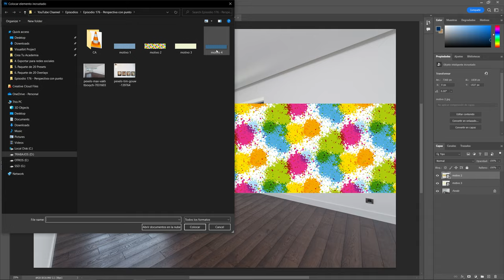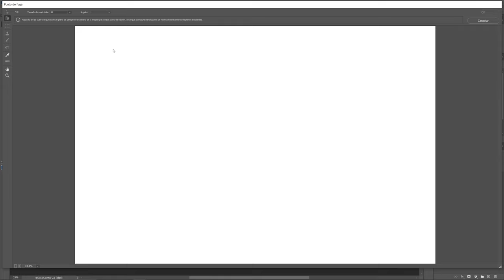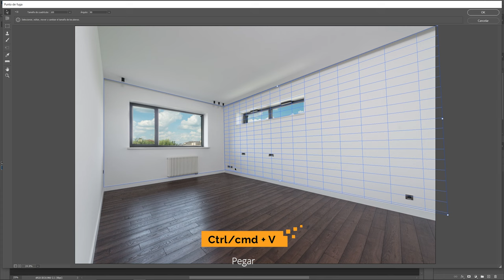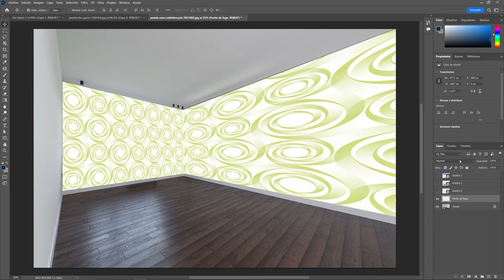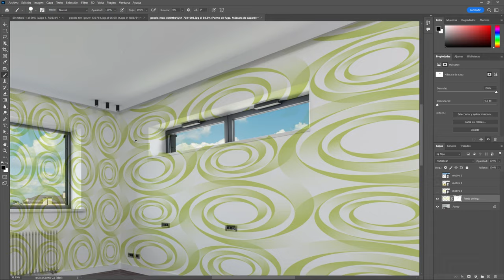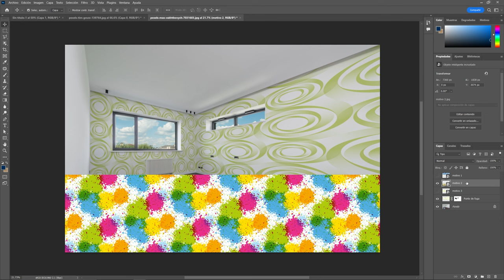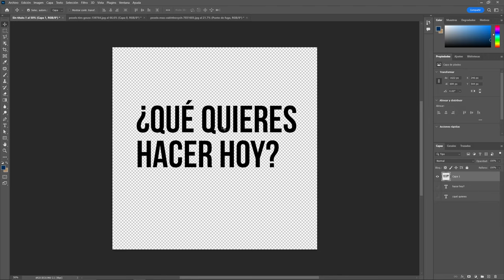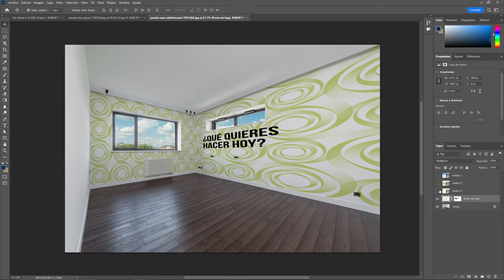¿Cómo cambiar la PERSPECTIVA de una imagen con Photoshop usando el PUNTO DE FUGA?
Descubre cómo cambiar la perspectiva de una imagen utilizando la herramienta de Punto de fuga de Adobe Photoshop. En este caso vamos a colocar un patrón ilustrado sobre una esquina de un cuarto, después vamos a enmascarar aquellas partes que no llevan la textura y finalmente vamos a ver cómo podemos editar y cambiar la imagen que hemos deformado con el Punto de fuga.

📹 CONTENIDO:
00:00 Introducción
00:27 Abrir la imagen principal e importar los diseños
01:09 Usar el filtro Punto de fuga
04:33 Enmascarar las ventanas y tomas de la escena
05:46 Editar o cambiar el diseño
07:17 Agregar elementos a la perspectiva
08:18 Comentarios finales
09:01 Despedida